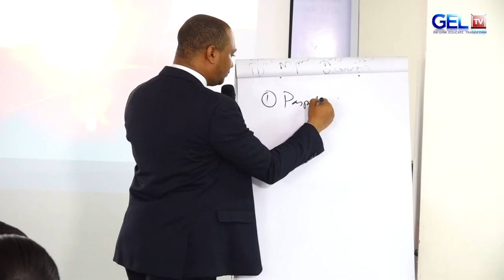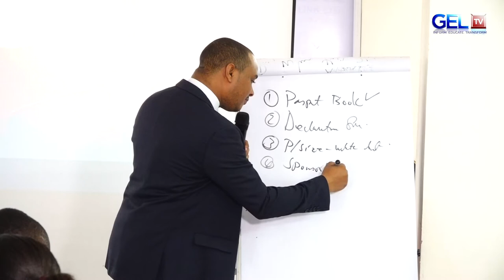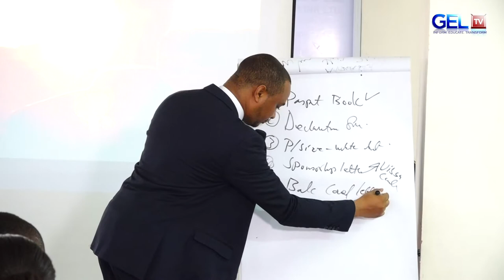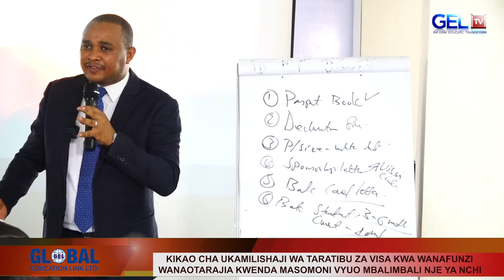ZIJUE SABABU ZINAZOPELEKEA WANAFUNZI KUNYIMWA VISA ZA NJE YA NCHI